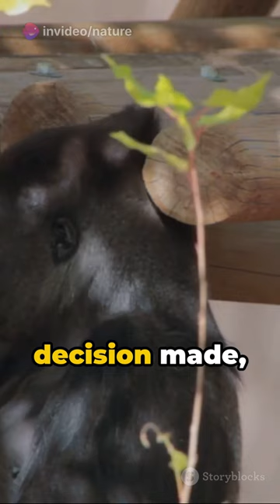Silverback Gorillas: Masters of the Jungle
Learn about the silverback gorilla and its habitat and the role they play in nature